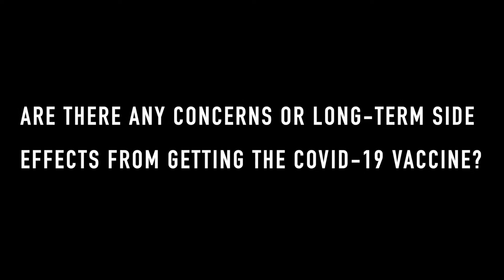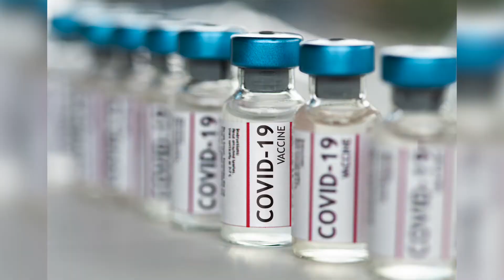COVID-19 vaccine - Take Your Shot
Benjamin Yasharel is a physician and a Calabasas resident.  Here's his insight on the COVID-19 vaccines, as everybody 16 and older is now eligible to get the shot.  He wants to make sure you get the COVID-19 vaccine.